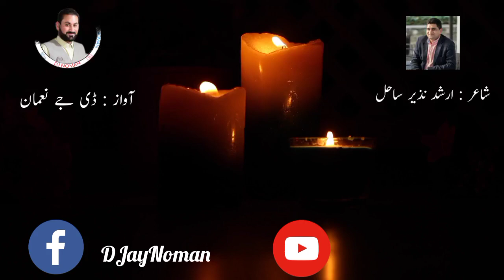Sitam Gari Bhi Kisi Ki Adaa || Arshad Nazir Sahil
ارشد نذیر ساحل اردو کے ایک معروف شاعر ہیں جنہوں نے اپنے گہرے اور روح پرور اشعار سے شاعری کے شائقین کے دل موہ لیے ہیں۔  ان کی شاعری انسانی تجربے کی خوبصورت عکاسی کرتی ہے، محبت، نقصان، آرزو اور روحانیت کے موضوعات کو چھوتی ہے۔

 ساحل کی شاعری میں سادگی اور خوبصورتی نمایاں ہے۔  وہ پیچیدہ جذبات کو چند سطروں میں بیان کرنے کی منفرد صلاحیت رکھتا ہے، جو قاری پر دیرپا اثر چھوڑتا ہے۔  ان کے اسلوب کی جڑیں کلاسیکی اردو شاعری میں گہری ہیں، پھر بھی اس میں جدید عناصر کو بھی شامل کیا گیا ہے جو اسے معاصر سامعین کے لیے موزوں بناتے ہیں۔

 چاہے آپ شاعری کے شوقین ہوں یا کوئی جو اردو شاعری کی خوبصورتی تلاش کر رہا ہو، ارشد نذیر ساحل کا کام یقینی طور پر آپ کو مسحور کر دے گا۔  اس کے اشعار صرف ایک صفحے کے الفاظ نہیں ہیں بلکہ ایک ایسے ہونہار شاعر کی روح کی کھڑکی ہیں جو آپ کے دل کو چھونے اور آپ کی روح کو ہلانے کی صلاحیت رکھتا ہے۔